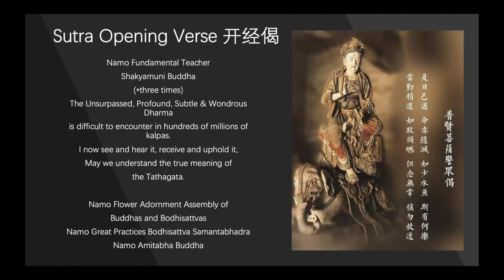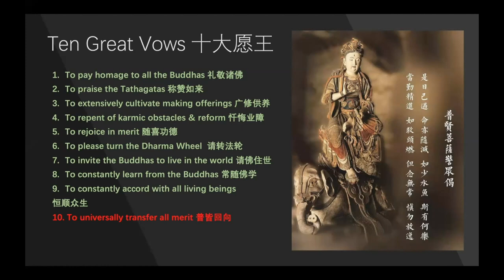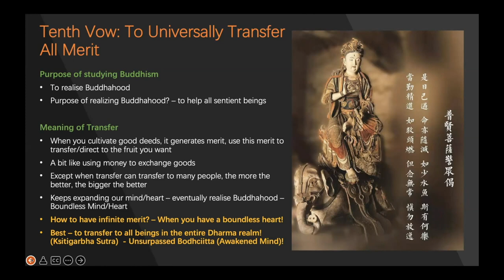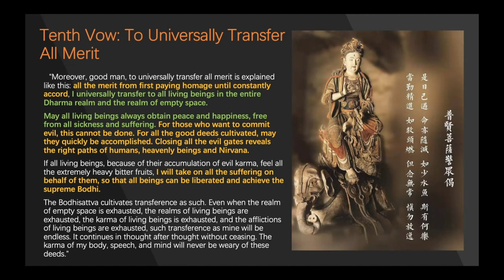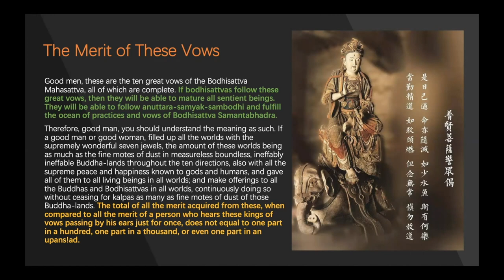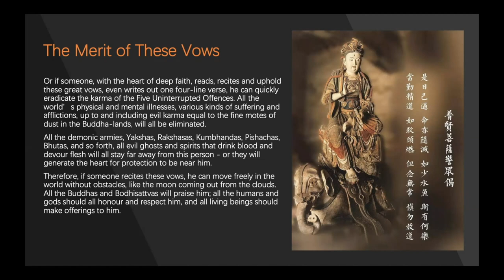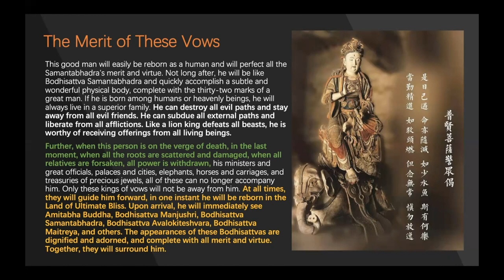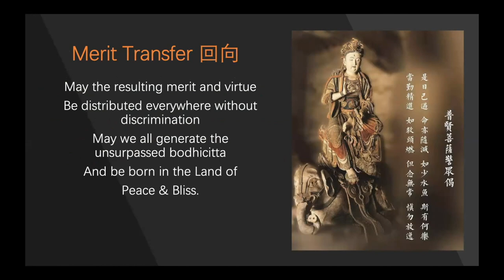Sutra Talk | Tenth Great Vow of Bodhisattva Samanthabadra: To Universally Transfer All Merit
In this video, Jiawen explains the meaning of the tenth great vow of Bodhisattva Samantabhadra:  To universally transfer all merit. What it truly means and how to apply it in our life to benefit from immeasurable merit 🙏

🙏Namo Amituofo🙏